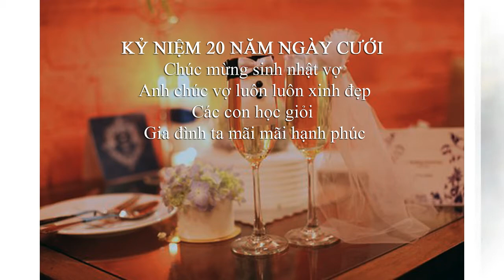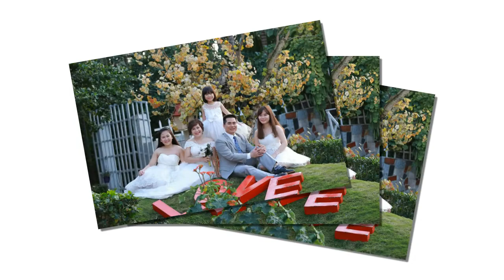Kỷ Niệm 20 năm ngày cưới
Nhân dịp kỷ niệm 20 năm ngày cưới và chúc mừng sinh nhật vợ. Anh chúc vợ luôn luôn xinh đẹp, các con học giỏi, ngoan ngoãn và gia đình ta mãi mãi hạnh phúc